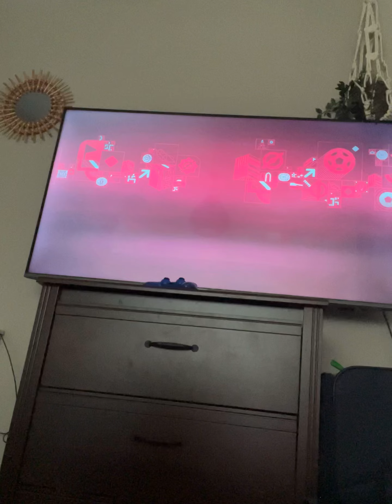26 June 2024